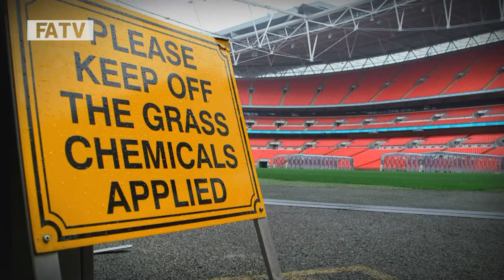FA VASE PREVIEW: Sholing FC vs West Auckland @ Wembley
Ahead of the FA Vase Final at Wembley FATV caught up with Sholing FC manager Dave Diaper and captain Byron Mason, plus West Auckland manager Peter Dixon and captain Andrew Green.